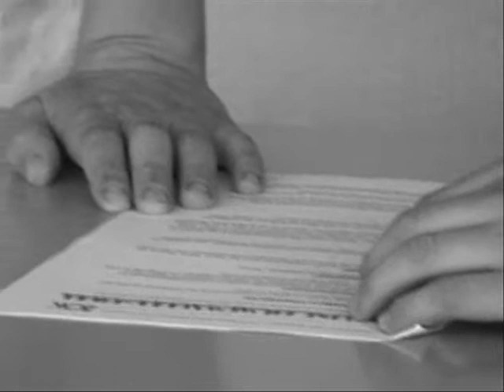besebeiz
Schülerfilm aus einer Projektwoche